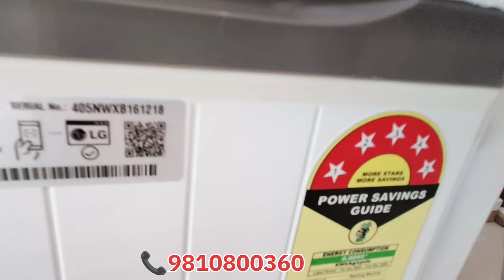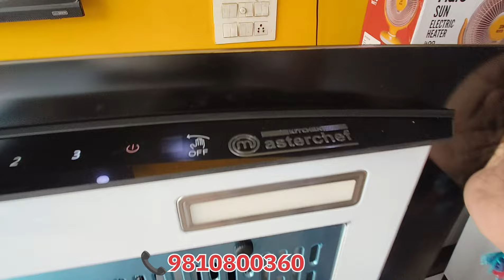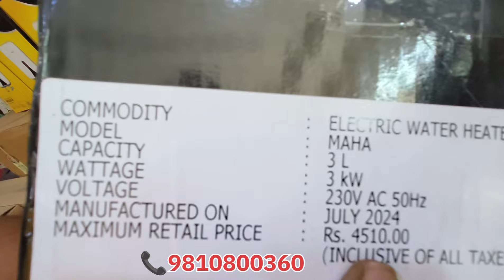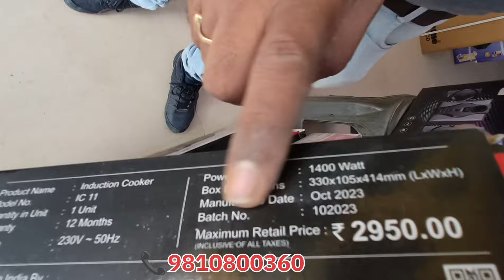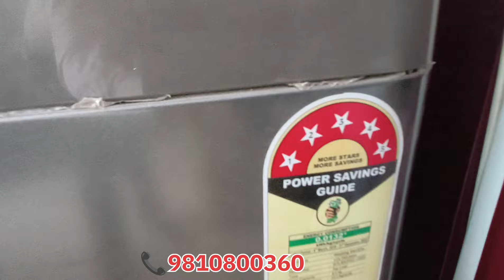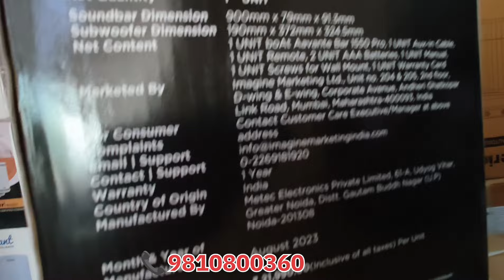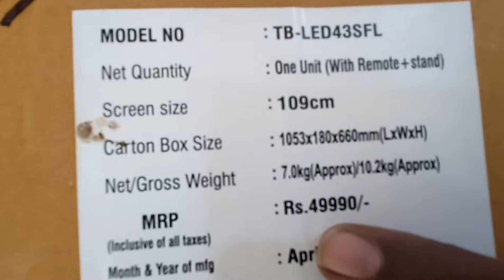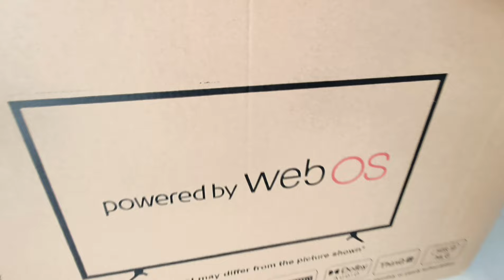Electronic Items Diwali 🎇 Sale |सभी इलेक्ट्रॉनिक्स Items हुए सस्ते | Led,Friedge, Washing Machine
Address 👇👇

Maa Mansa Electronics
Sco 10, western Tower
Nijjar Road Kharar
Mohali
Punjab

Best electronic wholesaler Chandigarh
Electronic wholesaler Chandigarh
Chandigarh electronic wholesaler
Electronic items at biggest discount
Diwali offer on electronic items
LED fridge geyser RO washing machine hand blender chimney all items at biggest discount
Cheapest washing machines
Cheapest LED
Diwali shopping for electronics Maa Mansa electronic
Man Mansa electronic showroom Kharar Mohali
Maa Mansa Electronic Chandigarh Mohali
Cheapest electronic wholesaler near me